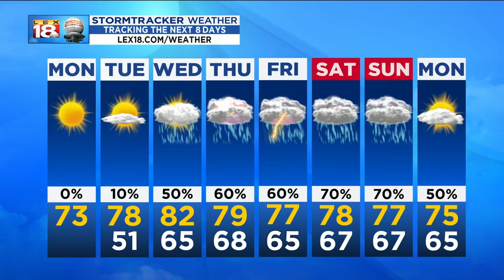Sunrise Weather: June 3, 2019